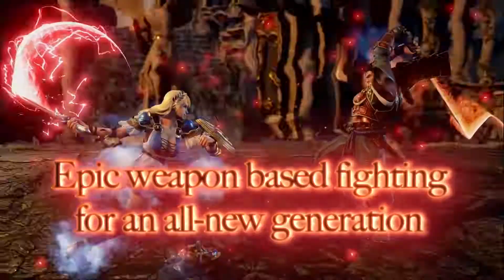SOULCALIBUR VI Feature Trailer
SOULCALIBUR VI Feature Trailer! В лучших традициях японских продуктов - ярко, красочно и с большими сиськами!